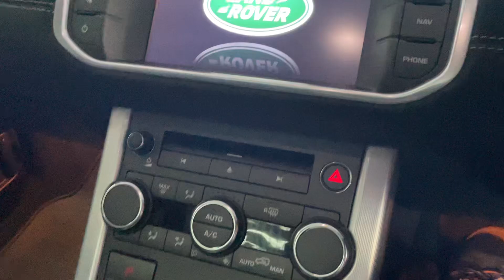2014 Land Rover Range Rover Evoque 2.2 SD4 DSL Dynamic 4wd AT